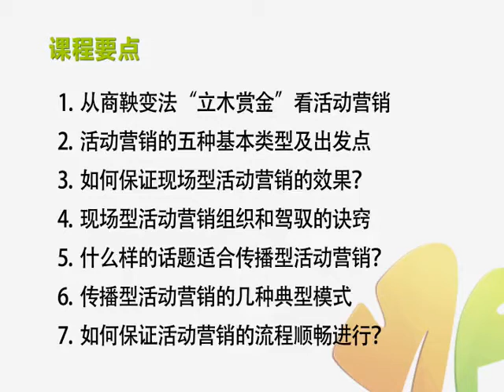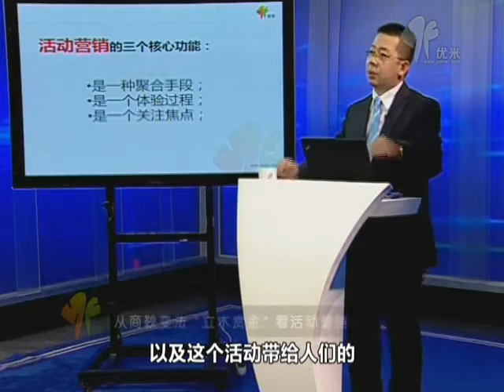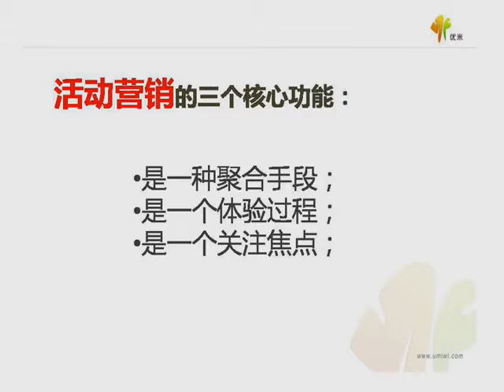如何成为活动营销高手!课时1 从商鞅变法“立木赏金”看活动营销